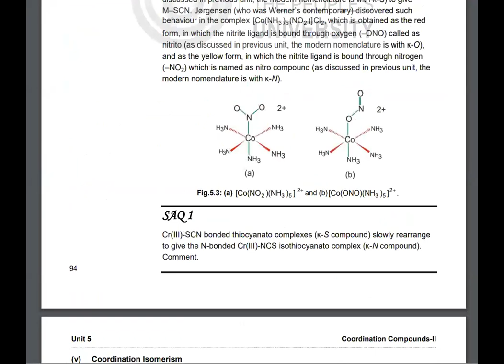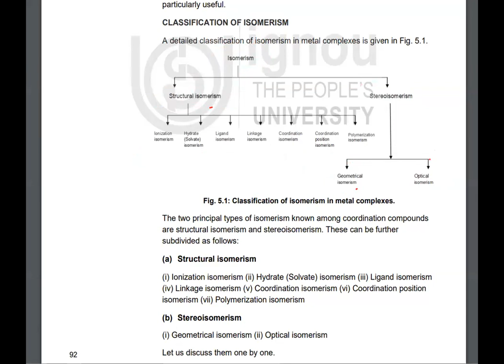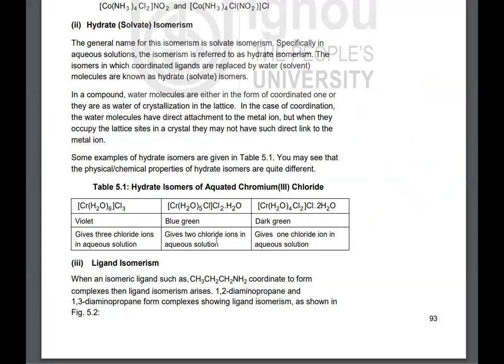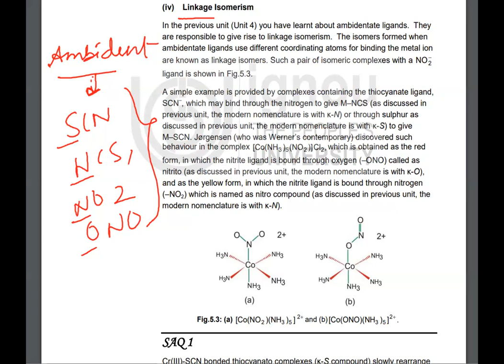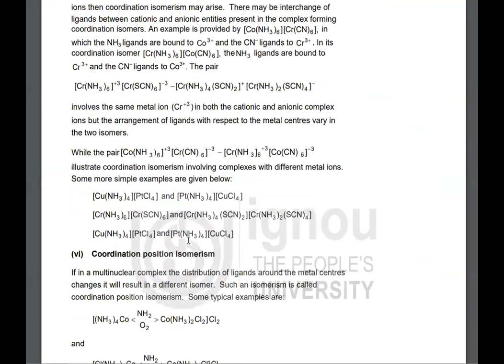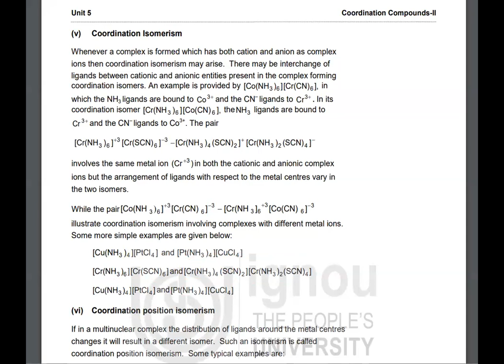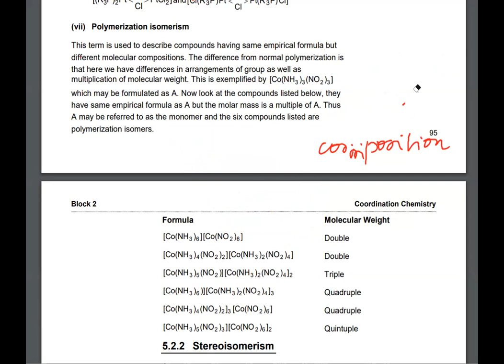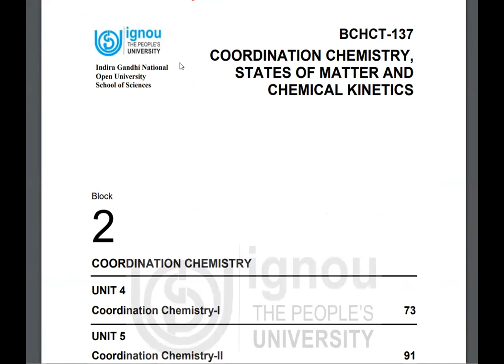BCHCT 137 | Unit 5 Coordination Compounds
BCHCT 137 most important questions
bchct 137 online classes
BCHCT 137 lectures
bchct 137 classes
bchct 137 important questions
bchct 137 previous year questions
bchct 137 important topics
bchct 137 revision classes
bchct 137 unit 1
bchct 137 IGNOU
IGNOU BSc Chemistry
IGNOU BSCG Chemistry
IGNOU BSc BCHCT 137
BCHCT 137 question paper
BCHCT 137 solved question papers